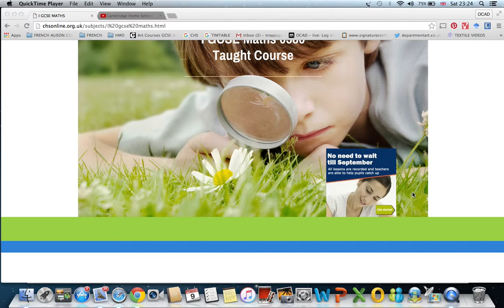CAMBRIDGE IGCSE MATHS - Cambridge Home School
TIMETABLED LESSONS OR FLEXI-SCHOOL - Learn in your own time from our daily recorded lessons by top teachers.

Ability not age - fasttrack possible! Everyone is different and gets the education they need and want rather than industrial education for the masses.

No distractions. Friends from all over the world interested in education. Small classes, time to speak one to one with the teacher.

Teachers with MA / PHDs who love their subject